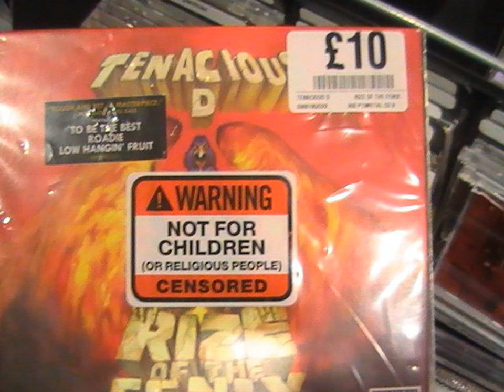Top 20 Popular Photo tenacious d funny